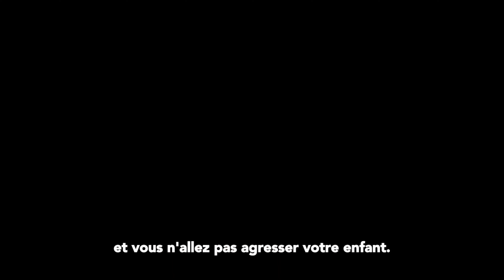Astuce éviter de crier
Voici une astuce express pour éviter de crier.